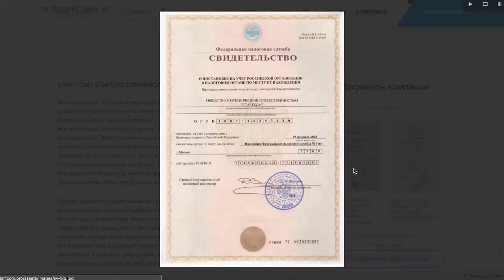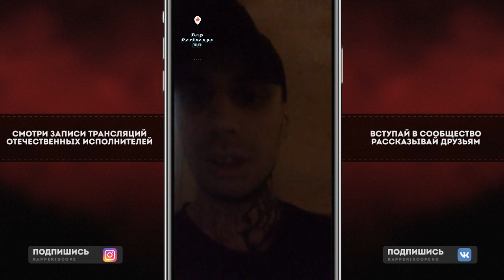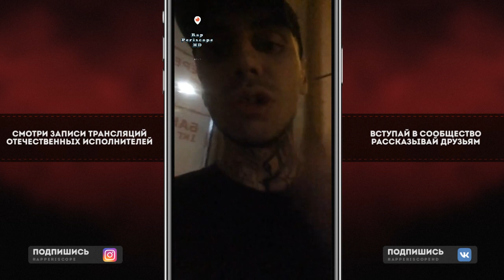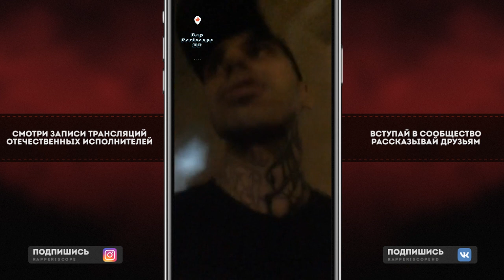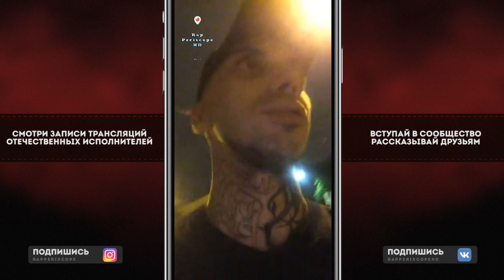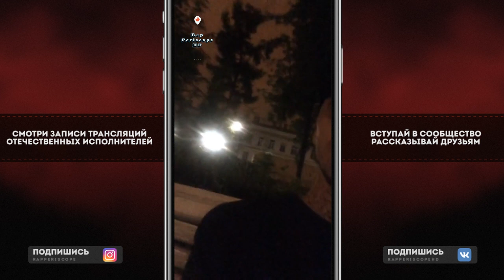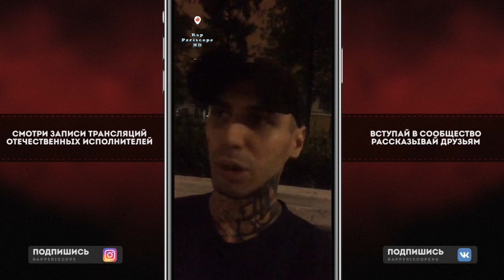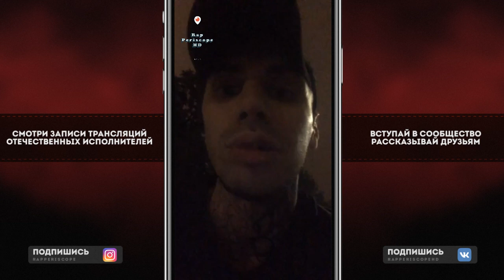BlagoiBlago о Kizaru, Jeembo, Boulevard Depo, SidxRam, 6ix9ine, Скруджи